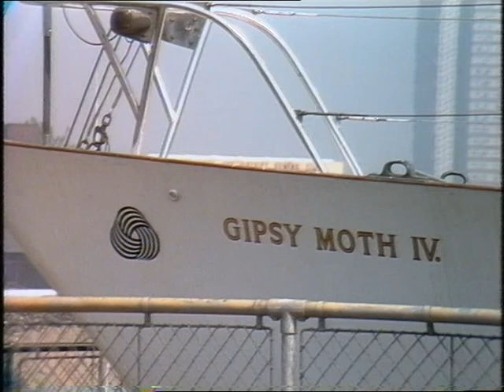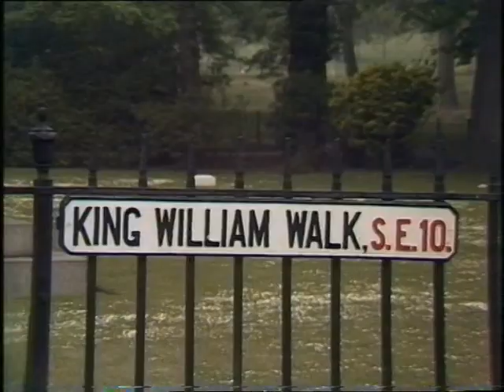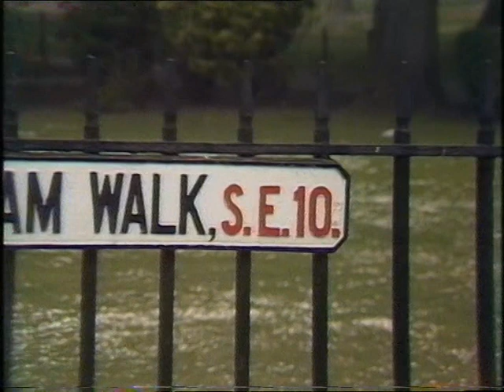Vintage Greenwich | London | A town called..| 1976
Historic Greenwich in South East London filmed by Thames Television in 1976 for the TV programme 'A Town called...'

Quote: VT13576